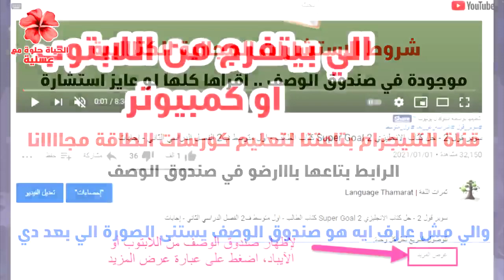انت روحاني محارب اذا توفرت فيك هذه الصفات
- الاستشارة الواحدة او تفسير الحلم الواحد بـ 10 لايكات على احدث  10 منشورات الانستجرام وتكون متتالية .. كل ما زاد عدد اللايكات والتفاعل على الانستجرام كل ما زاد عدد الاستشارات المجانية

- لا نرد على رسايل السلامات مثل السلام عليكم ومرحبا وغيرها. ادخل في المهم بدون مقدمات

- بعد عمل اللايكات ترسل لنا استشارتك كتابيا في الرسائل الخاصة بالصفحة وسوف يتم الرد عليك خلال ثلاث ايام ان شاءالله.. نرجو ان نكون دائما عند حسن ظنكم وشكرا لتفاعلكم معنا

- الاستشارة الهاتفية ليست مجانية

انتهت الشروط..